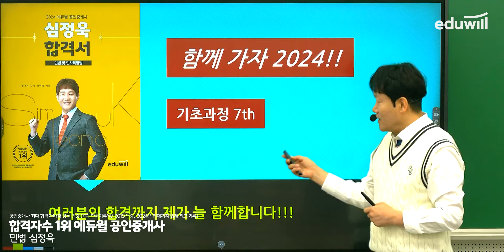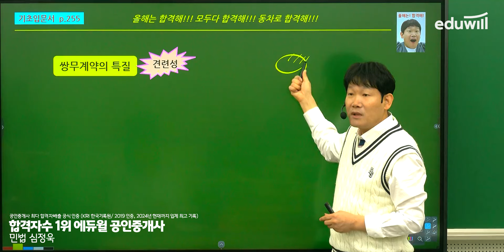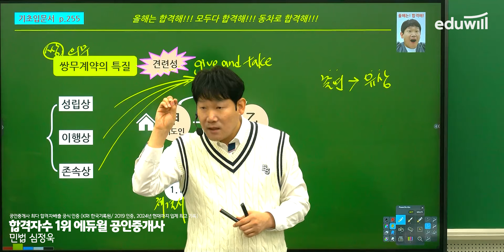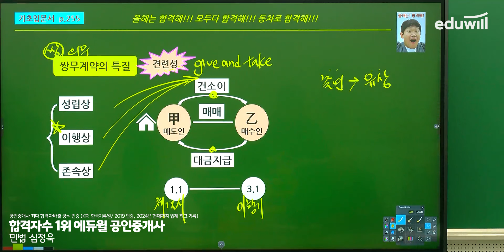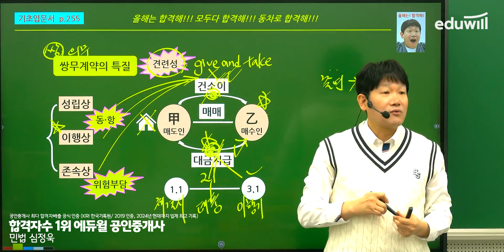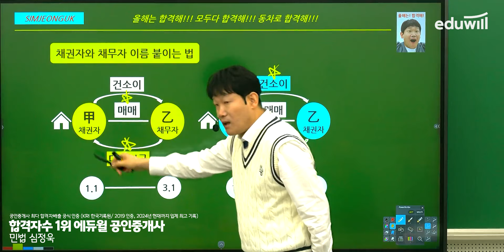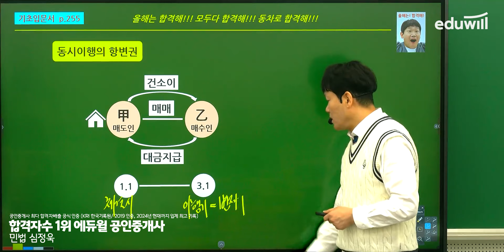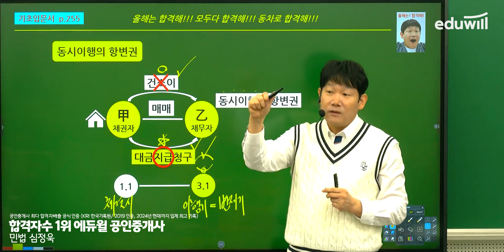[민법 25강] 동시이행의 항변권｜2024 공인중개사 민법 기초이론 유료강의 무료공개｜35회 공인중개사 시험 대비｜에듀윌 심정욱 합격강의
🥇 평생패스 하나면 공인중개사 준비 끝!

2024 에듀윌 공인중개사 유료강의 유튜브 공개♥

강의는 매주 월요일부터 토요일까지 업로드됩니다.

- 부동산학개론 : 에듀윌 이영방 교수님
- 민법 : 에듀윌 심정욱 교수님
- 중개사법 : 에듀윌 임선정 교수님
- 공법 : 에듀윌 오시훈 교수님
- 공시법 : 에듀윌 김민석 교수님
- 세법 : 에듀윌 한영규 교수님